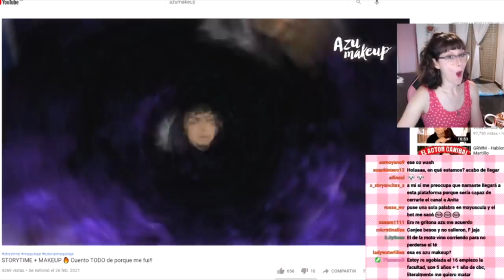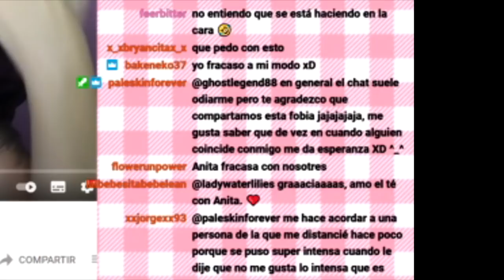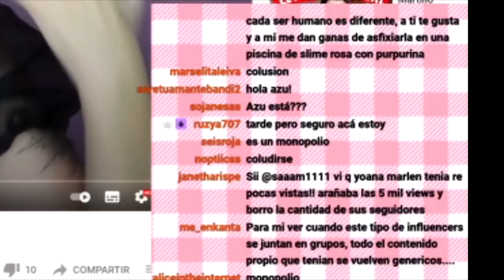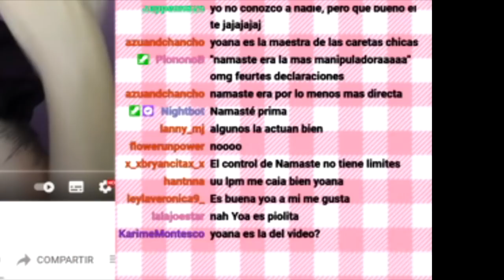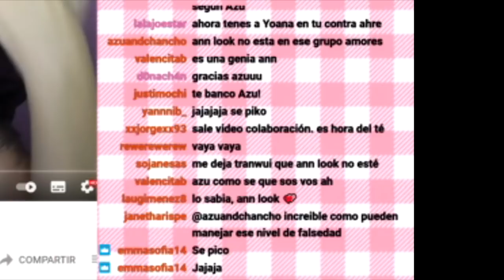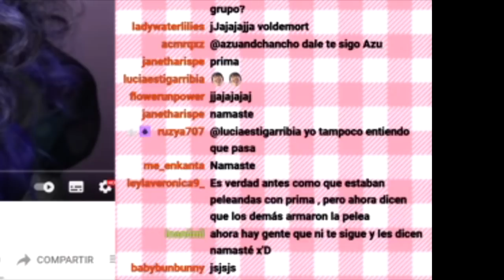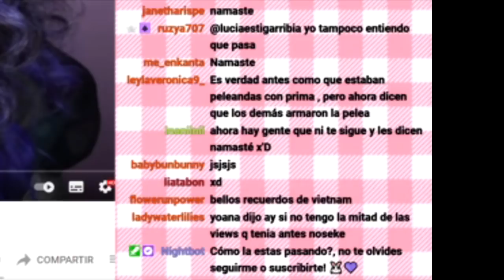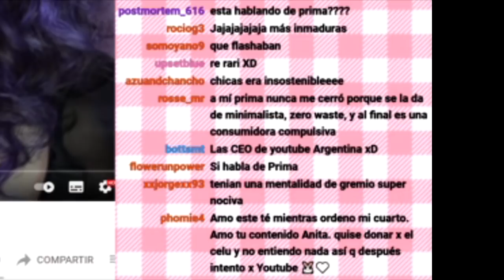El "GRUPO DEL MAL" 1º Parte: Azu Makeup - Chusmalife en Twitch | Anita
Este vídeo (como otros chusmalife en vivo) surgió de forma espontanea hace como una semana en twitch. Bajo ningún termino es su fin molestar a ninguno de los implicados. Su finalidad es debatir y analizar y chismosear sobre personajes en la cultura popular de internet 🐰☕

Podes ayudarme por esos medios! 💜🐰

SEGUIME!

🌈intro
strawberry kisses - olivia herdt
🍄template intro y outro
Manique Here
✨outro song